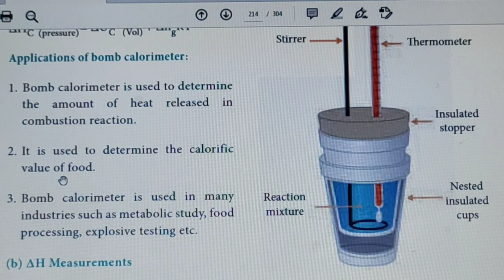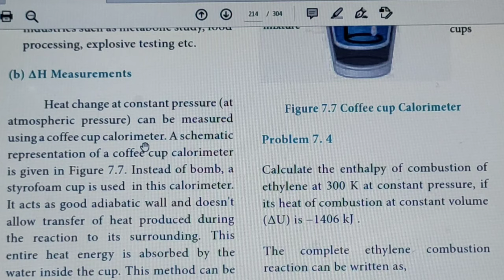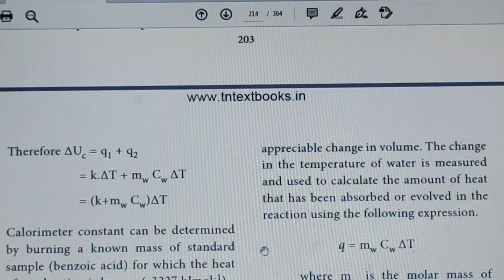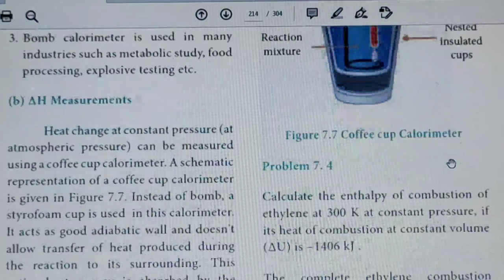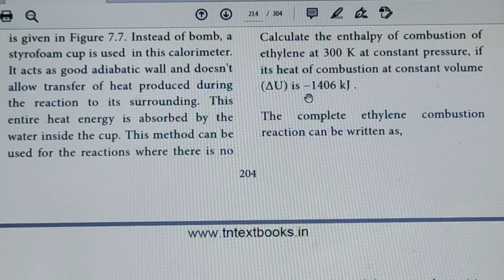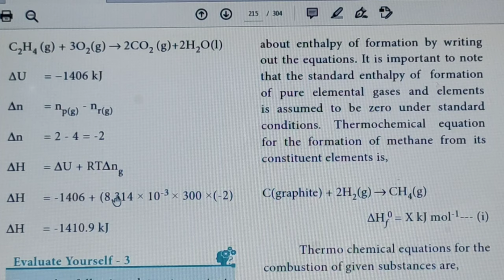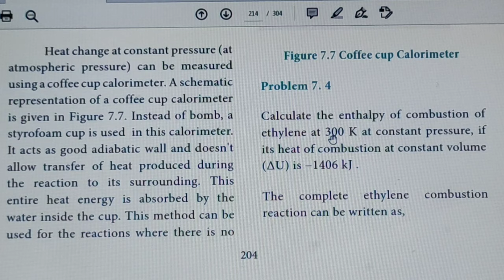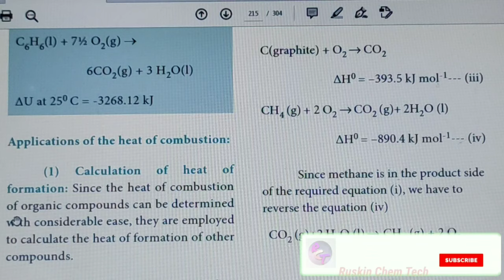∆H measurements of coffee cup calorimeter